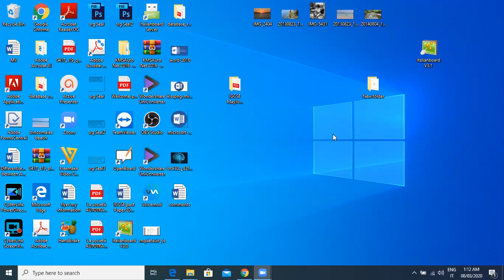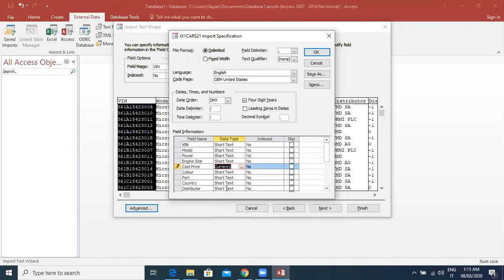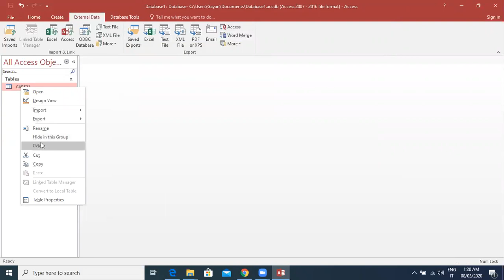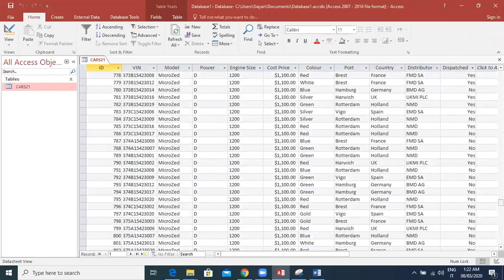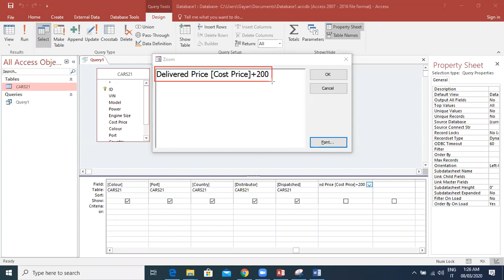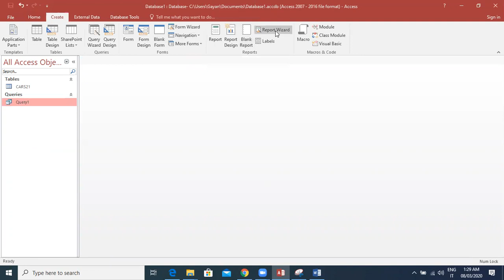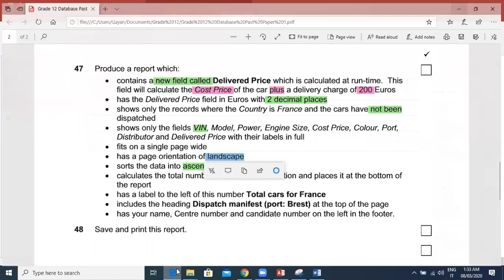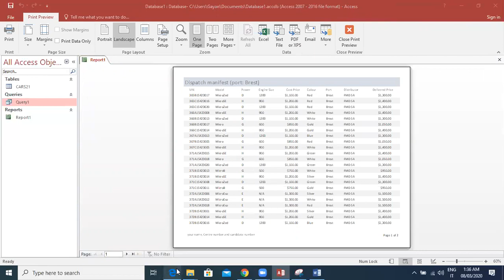IGCSE ICT 2011 May/June 21 Database